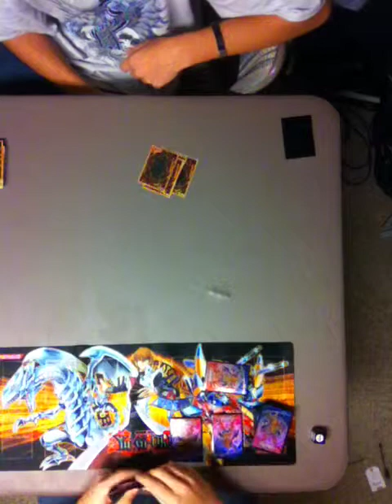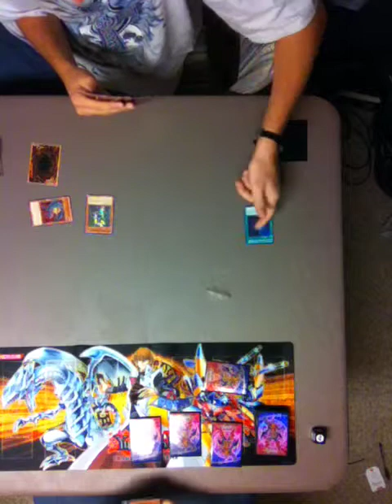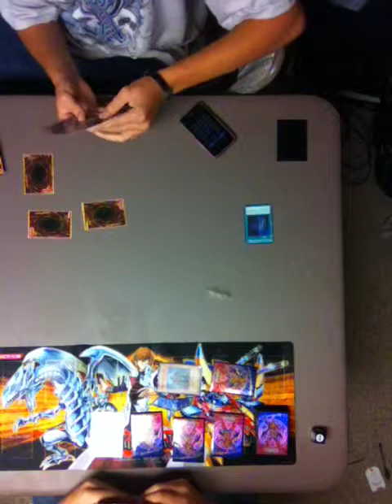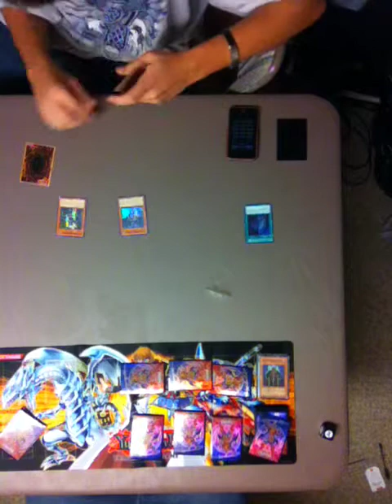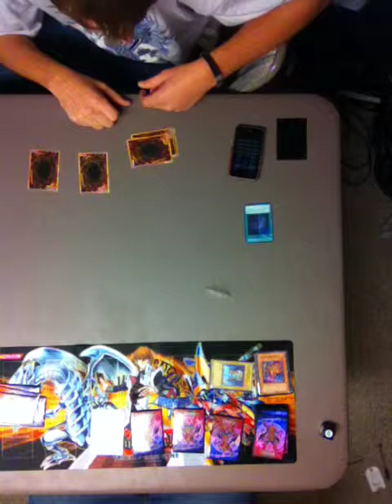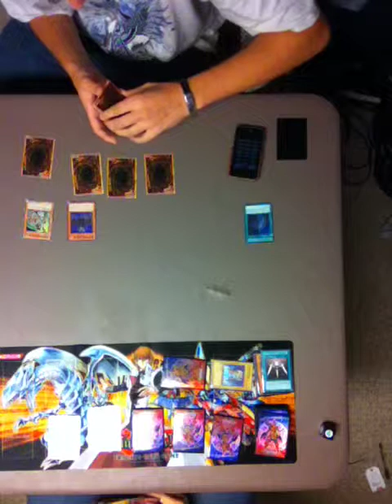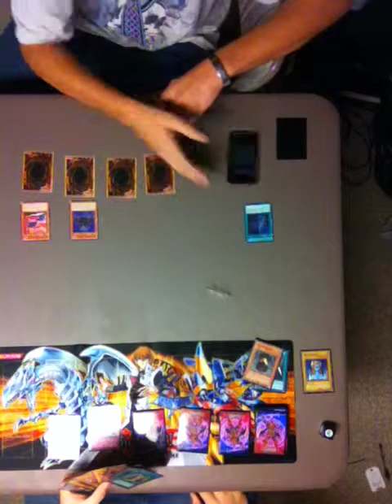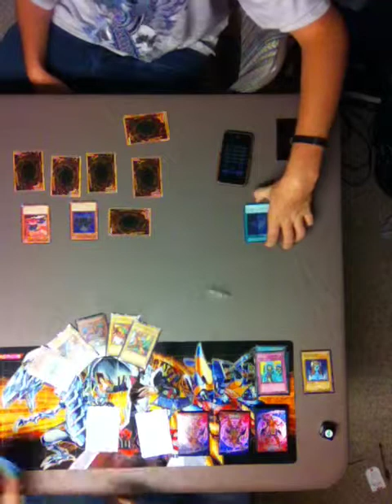Yu-gi-Oh Duel: D-Hero vs. Mag-Odia (Round One)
Who will win? Destiny Hero or Mag-Odia (Magician, Exodia). Put your guesses in the comments blow.